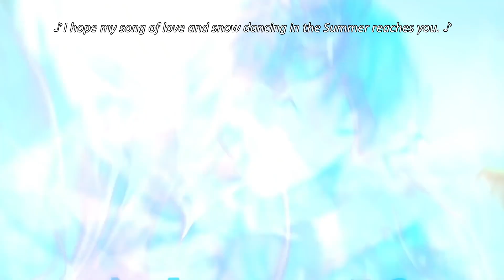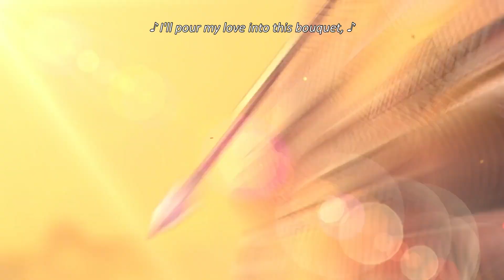[Eng Sub] Ikemen Genjiden「Forbidden Chapter—New Destined Love」Collab Song: luz 紡縁-bouen- feat.亜沙 MV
【Synopsis】

—The era is the Kamakura period, in the year 1192.
Minamoto no Yoshitsune, the younger brother of the Shogun, Minamoto no Yoritomo, who should have been destroyed by his older brother, gained life through the power of an Ayakashi.

One fateful day, you, a pharmacist, got dragged into the battle between Yoritomo and Yoshitsune immediately after helping an injured fox...
“Your soul is beautiful. Therefore, I will allow you to join me.”

Somehow, the fox you helped turned out to be a Youko…
Being possessed by him, you escape a crisis with his mysterious powers.

Thanks to this power, you were asked to cooperate with the shogunate led by Yoritomo to fight against the rebel army that was led by Yoshitsune…
“Fox-demoniac— From this day on you belong to me.”

In the war that arises around the Minamoto brothers, you fall into a crazy and passionate love.

【Ikemen Genjiden Character List】

Minamoto no Yoritomo (CV: Jun Fukuyama)
Kajiwara Kagetoki (CV: Koyasu Takehito)
Adachi Morinaga (CV: Shinichiro Miki)
Taira no Shigehira (CV: Aoi Ichikawa)
Minamoto no Yoshitsune (CV: Akira Ishida)
Musashibo Benkei (CV: Tomokazu Seki)
Yoichi Nasu (CV: Ryota Suzuki)
Tamamo (CV: Atsushi Tamaru)
Kurama (CV: Toshiyuki Morikawa)
Abe no Yasuchika (CV: Daisuke Namikawa)
Sutokuin/Akihito (CV: Tetsuya Iwanaga)

【Character Design】
Mitsuya Fuji

【Theme Song】
「Koi no Hate」／Hanako Oku